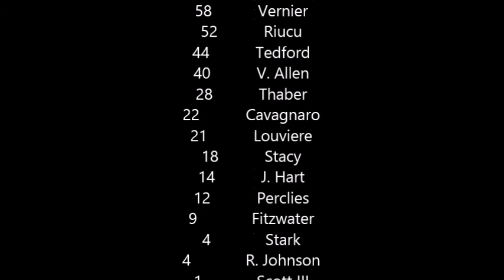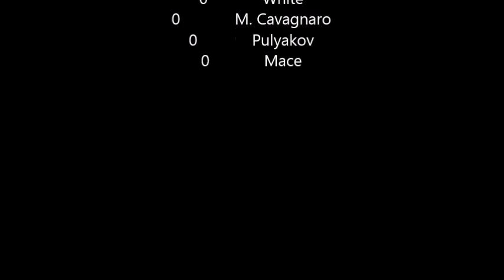Season 19 ARCSOA Elite Series Round 9 of Germany at Eurospeedway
ARCSOA takes on Eurospeedway